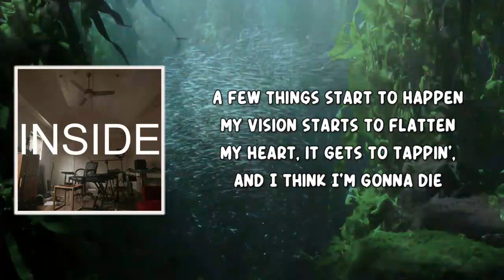All Time Low (Lyrics) by Bo Burnham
Bo Burnham (Lyrics) by Inside (The Songs)
Album: Inside (The Songs)

All Time Low Lyrics:

poken Intro]
So, um... Uh, my current mental health is is rapidly approaching, um... an ATL ... which is, um... That's an all-time low. Not... Not Atlanta. And, you know, I feel okay when I'm asleep. Like, when I'm asleep I feel alright. But it's basically... From the moment I wake up, I, uh... I just get this

[Verse]
Feeling in my body, way down deep inside me
I try not to fight it (Describe it!) Alright
A few things start to happen, my vision starts to flatten
My heart, it gets to tappin', and I think I'm gonna die

[Spoken Word Outro]
Yeah, so, um, yeah. Not, not doing great